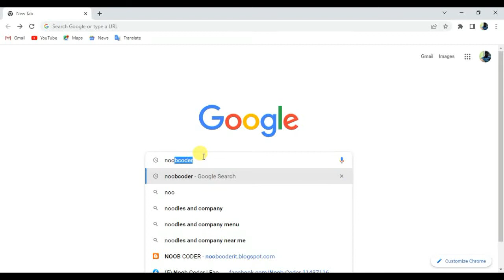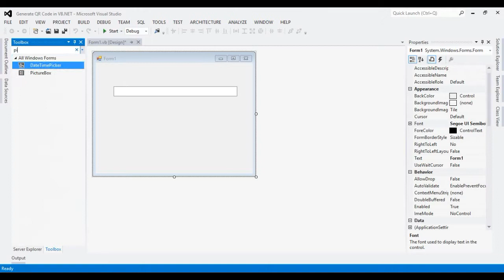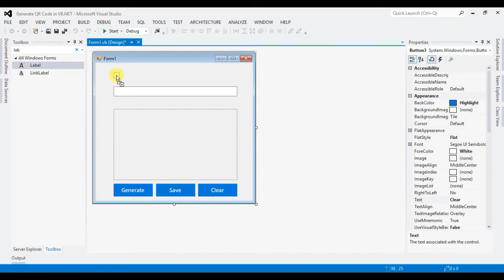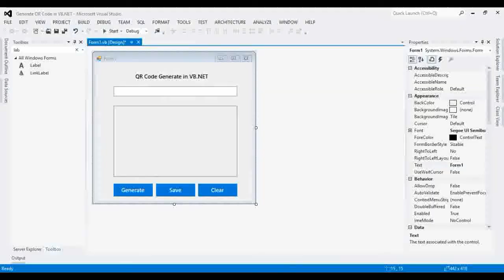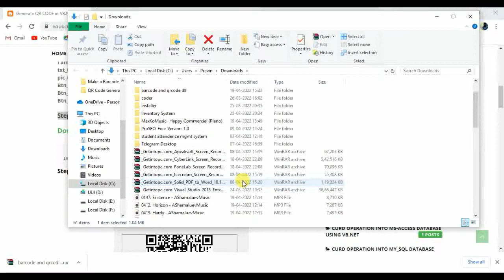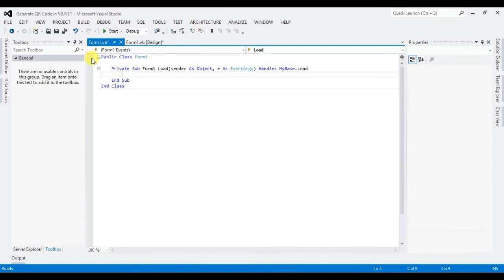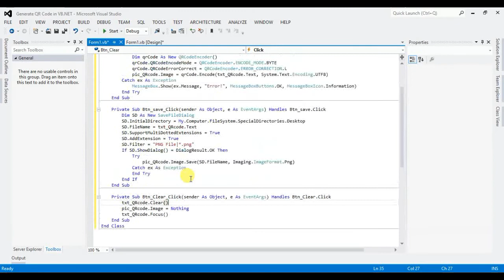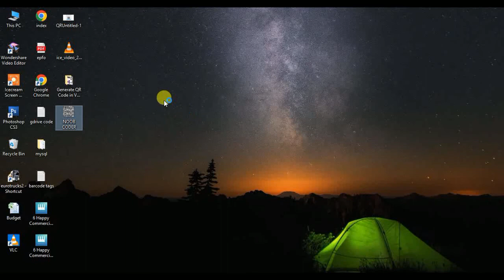Generate QR Code in VB NET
Generate QR Code in VB.NET with Source Code

Programming in Visual Basic .Net: How to Create QR Code Image using MessagingToolkit.dll in VB.NET Windows Forms Application.